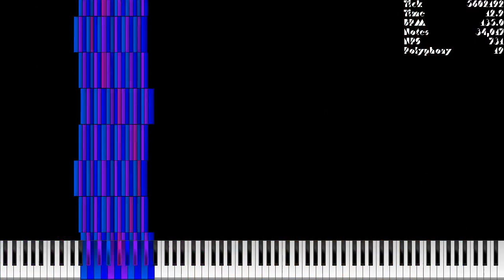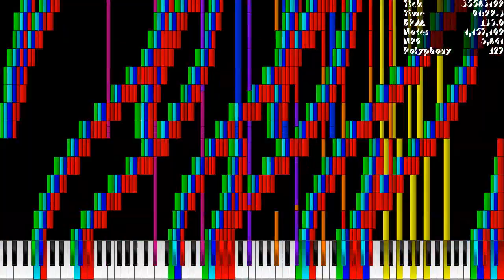[Black MIDI] Rainbow Trololol 1.5 Million notes